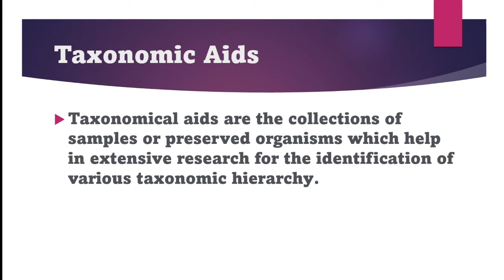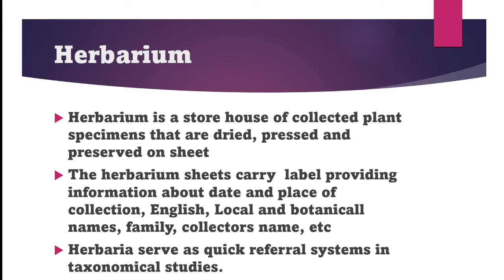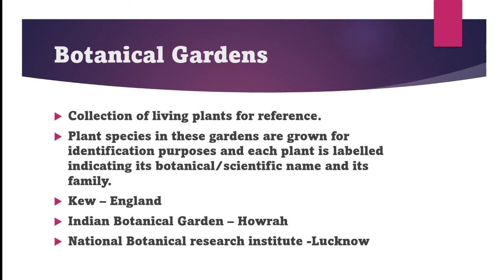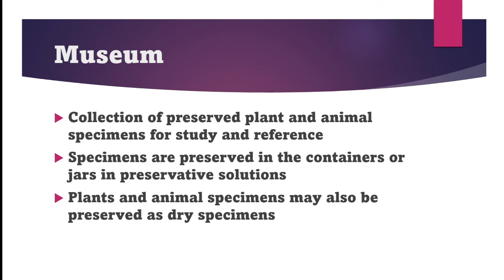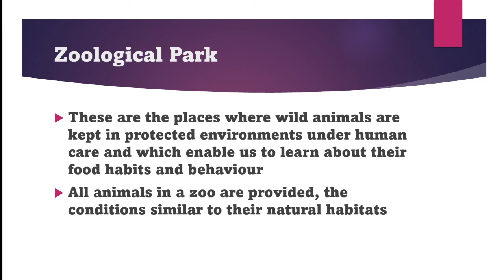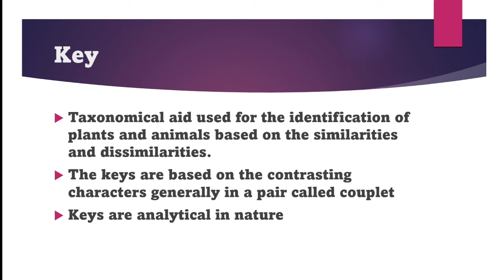Taxonomic Aids| Herbarium| Museum| Botanical Garden|Zoological Park| KTET category 3 Natural science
taxonomic aids
ktet natural science